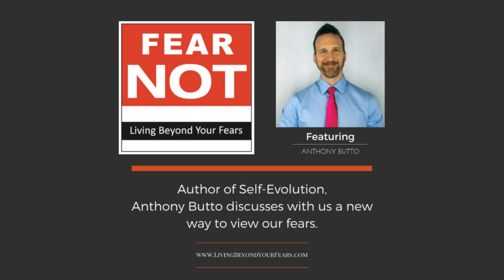FEAR NOT PODCAST Episode 68 - Anthony Butto